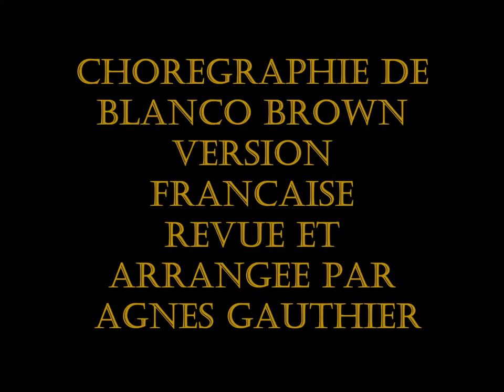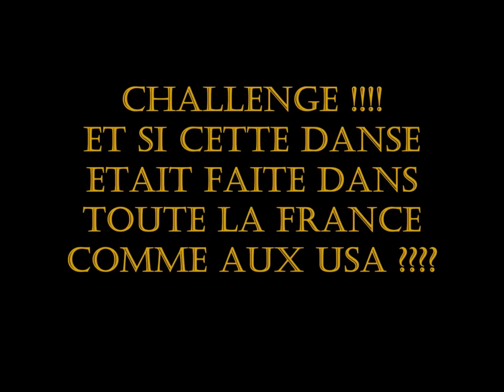THE GIT UP (Version revisitée par Agnès Gauthier)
Danse Fil Rouge de Salou Octobre 2019 et Challenge pour les clubs de toutes les régions de France, d'Italie et de Québec !!!
Et si nous aussi, nous faisions cette danse comme l'ont fait des milliers d'américains ? A vos vidéo !